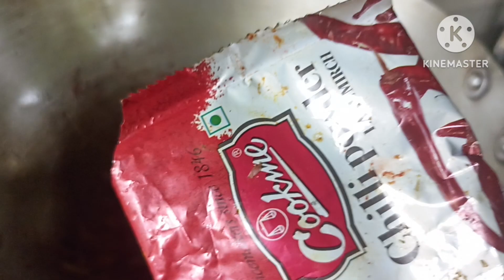একবার এইভাবে এঁচোড় চিংড়ি রান্না করে দেখুন।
echorchingrireceipe# jackfruitrecipe#echor#chingre.